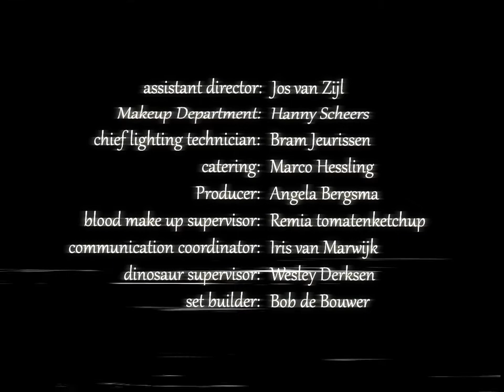Chickenween!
SAL PRODUCTION's and RR FILMS presents

A zombie horror by Robin Reuvekamp assistend director Jos van Zijl.
starring Max Pouwels, Marco Hessling, Silvan Buiting, Pien Esman, Emma Zweers en Eefke de Bois.
special make up Hanny Scheers cinematography Bram Jeurissen